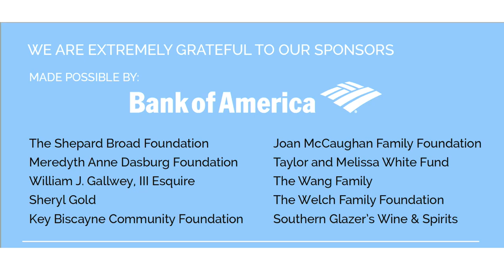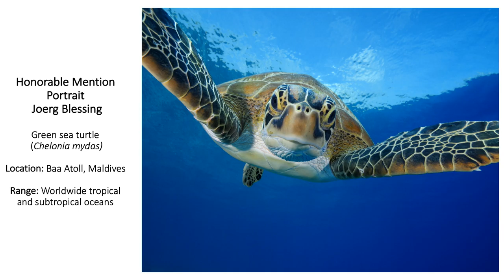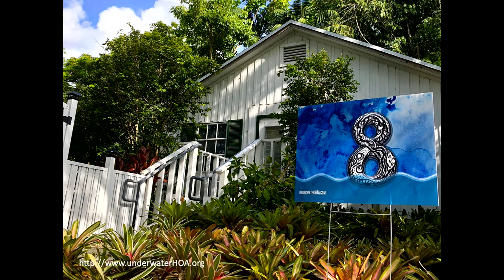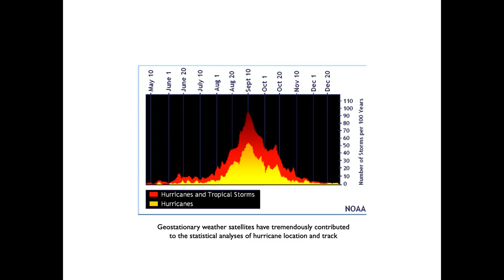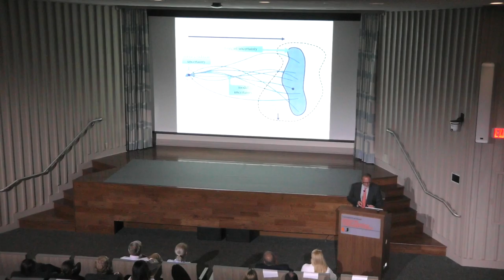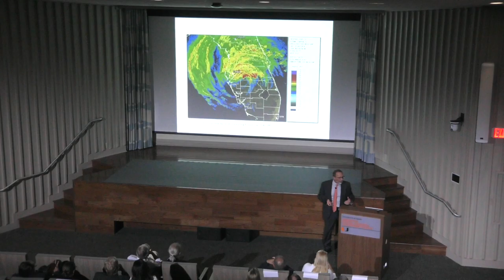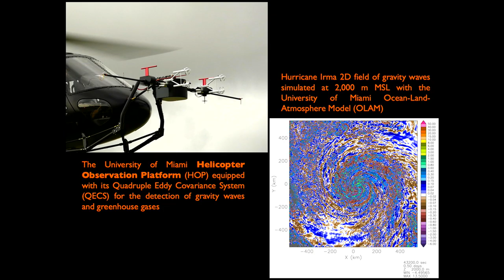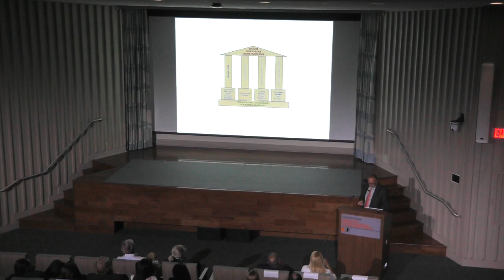SEA SECRETS 2019 with Roni Avissar, Ph.D.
Challenges and Achievements in Hurricane Forecasting

Roni Avissar, Dean and Professor, UM Rosenstiel School of Marine and Atmospheric Science

NOTES: Presentation of 2019 Underwater Photo Contest is @ 1:16
Spotlight on professor  Xavier Cortada @16:51
Trustee Steve Saiontz @ 24:15
Ben Kirtman, Ph.D. introduces Dean Avissar @ 27:35
Dean Avissar talk @34:17